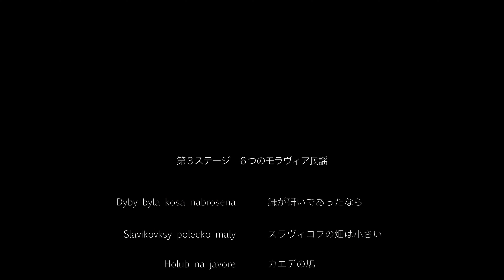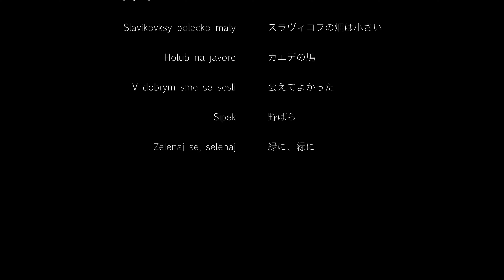Ensemble Now 第47回定期演奏会 第3ステージ 4K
Ensemble Now 第47回定期演奏会　第3ステージ
６つのモラヴィア民謡

1. 鎌が研いであったなら
2. スラヴィコフの畑は小さい
3. カエデの鳩
4. 会えてよかった
5. 野ばら
6. 緑に、緑に